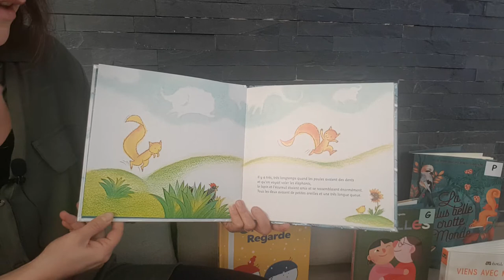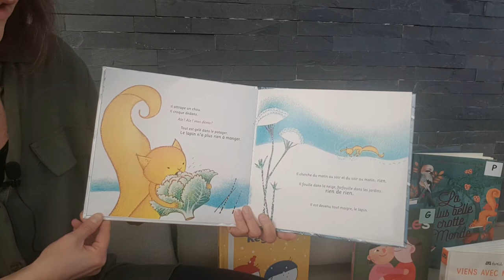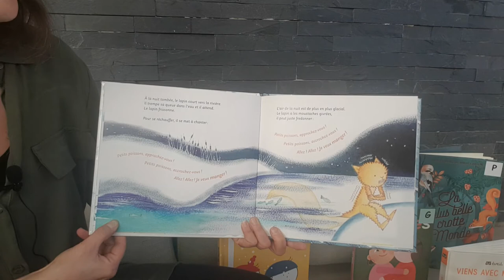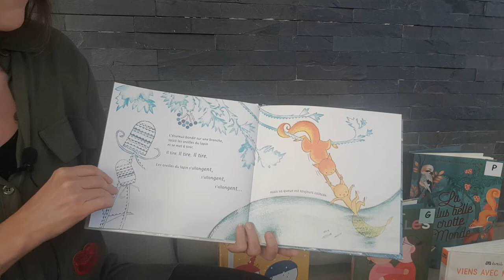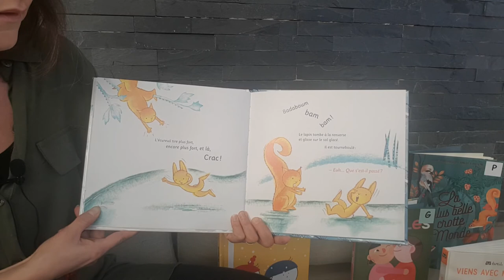Bouquinades couvre-feu : "Le pompon du lapin" de Praline Gay-Para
Voici un joli conte  sur une lapin et un écureuil pour les petits, lu par emilie